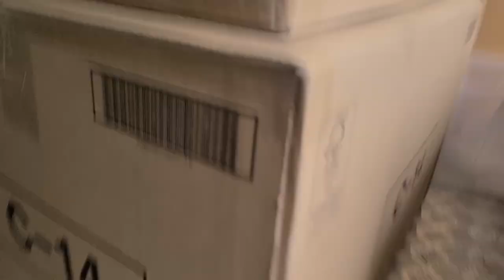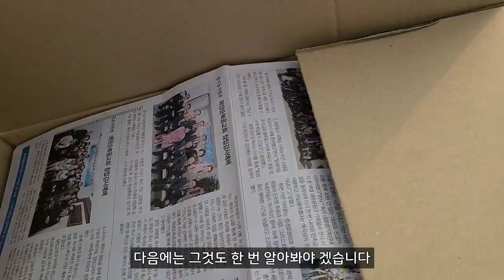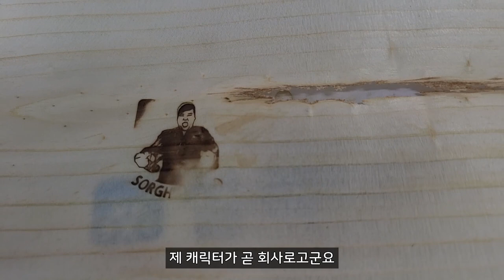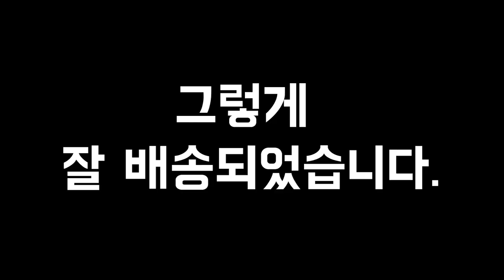식품 제조업 시작하기#8 첫 주문과 첫 발송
드디어 우여곡절 끝에 첫 주문을 받고, 발송까지 하게 되었네요!
사실 이번 제품은 큰 수익을 기대했다기보단
찾아주신 분들에 대한 감사인사를 하는
이벤트같은 느낌이에요!

예전 가게할때부터 찾아주신 고마운분들과,
조금씩 도움을 주시던 지인들에 대한 보답이랄까나요?

앞으로도 갈길이 멀어서